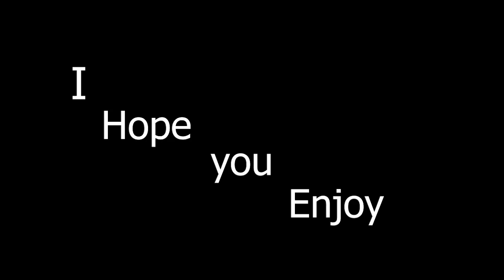Modern Warfare Warzone meme Trailer